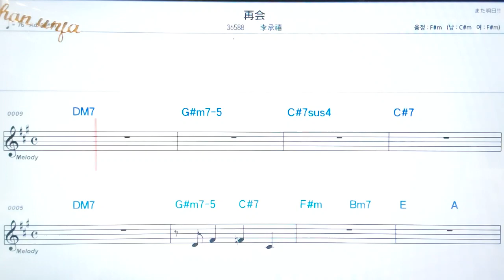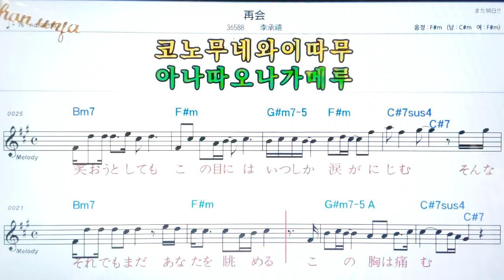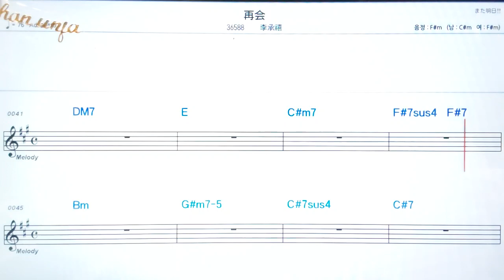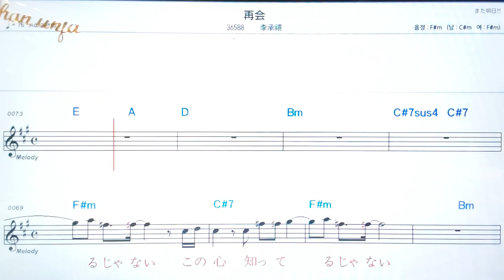💖사이까이(재회)/이승희 🤞日本の歌,일본노래.한,일 동시 독음 발음 표기💖악보, 코드, ,,Karaoke*카라오케 반주